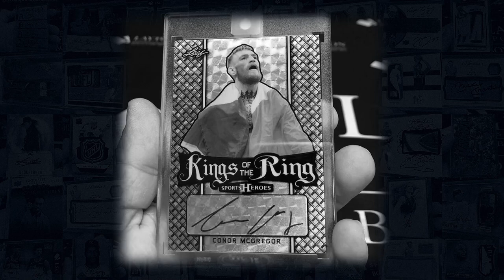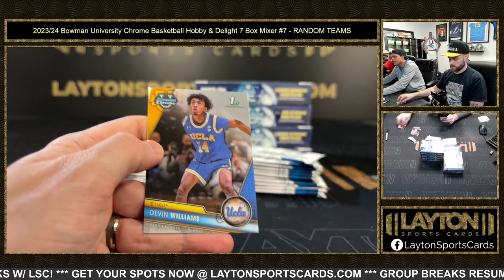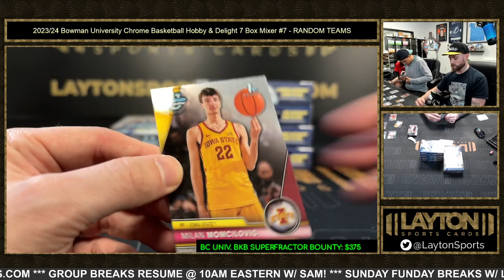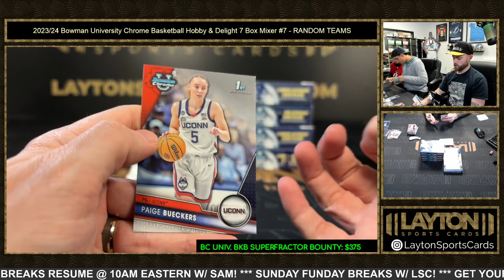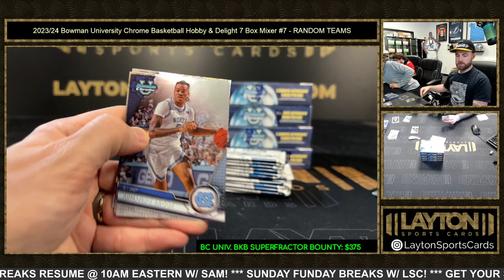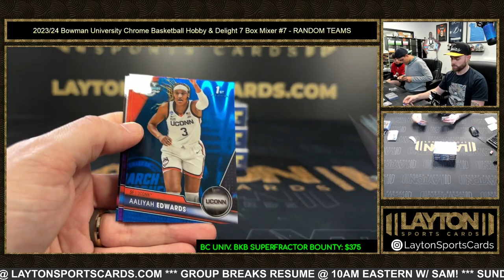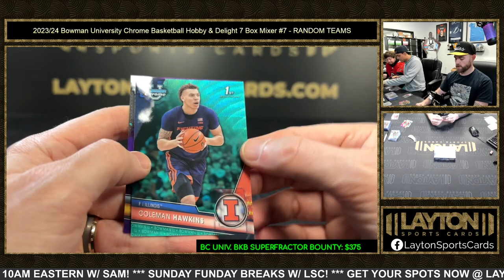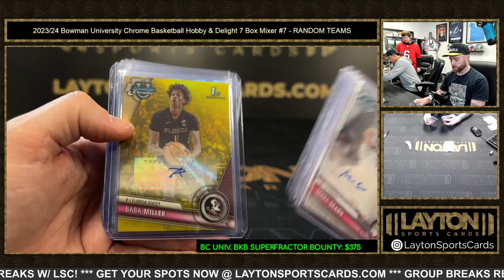2023/24 Bowman University Chrome Basketball Hobby & Delight 7 Box Mixer #7